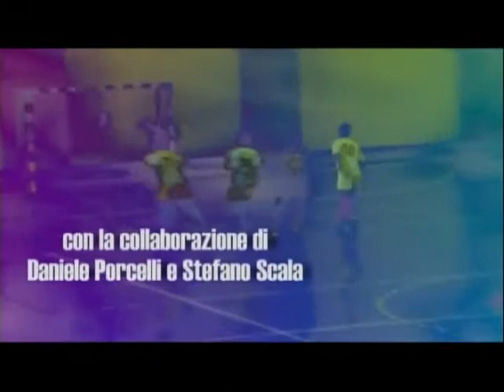Mondo Futsal 28/11/2011 S04E08 (Edit)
Conduce: Domenico Ippoliti con Tiziana Pitton.
Ospiti: Stefano Scala, Roberto Martin, Daniele Porcelli.